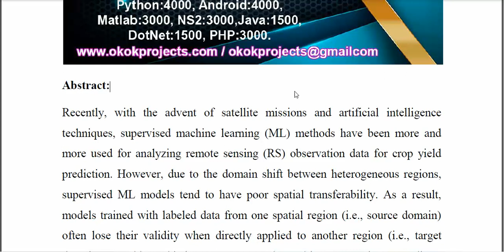Multisource Maximum Predictor Discrepancy for Unsupervised Domain Adaptation on Corn Yield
IEEE PROJECTS 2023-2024 TITLE LIST
From Our Title List the Cost will be,
Python=4500/-
Mininet=5000/-
Dot Net Project =2500/-
Java Project=2500/-

Support Including Packages
* Complete Source Code
* Complete Documentation
* Complete Presentation Slides
* Flow Diagram
* Database File
* Screenshots
* Execution Procedure
* Video Tutorials
* Supporting Softwares

Support Specialization
* 24/7 Support
* Ticketing System
* Voice Conference
* Video On Demand
* Remote Connectivity
* Document Customization